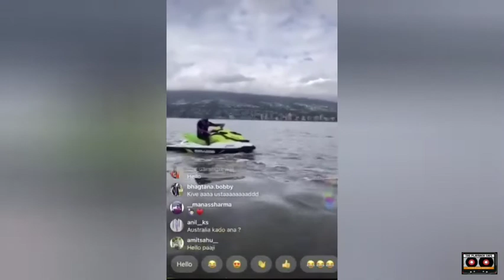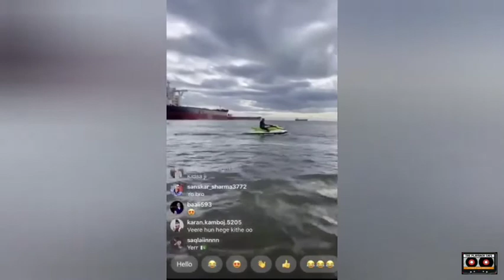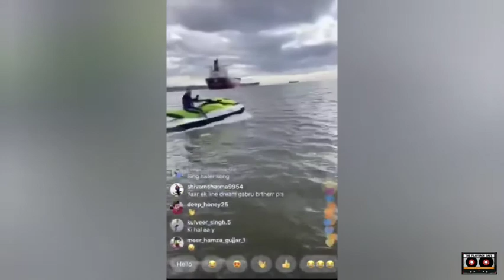Karan Aujla | Don't Look 2 | Insta (Live) | New Upcoming Song | The Playback Cafe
Karan Aujla's was live on Instagram and talked about his new upcoming song 'Don't Look 2'.